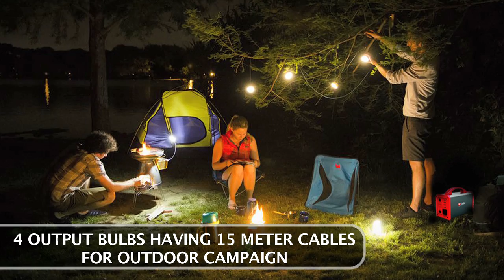Mr.1010 Power Station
Emergency + Portable Charger
Get the double advantages